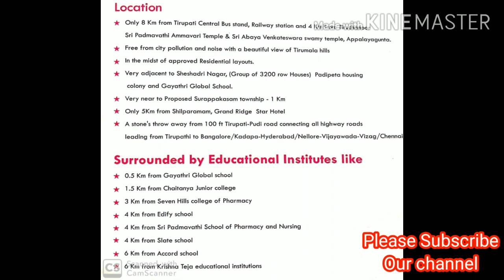Tuda Approved plots for sale near Tiruchanoor Tirupati. , 7780668174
UPDATE - SOLDOUT

Tuda Approved plots for sale near Tiruchanoor, Tirupati.

Anybody interest, We construct House I this area with best price.

Best price in the market. clear title and Final Tuda approved plots.

Ankanam - RS 40,000